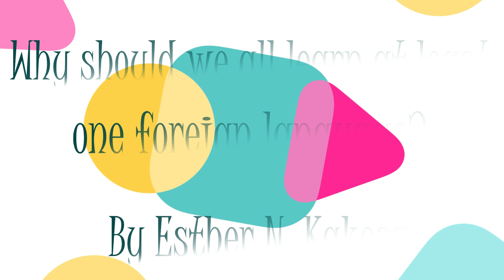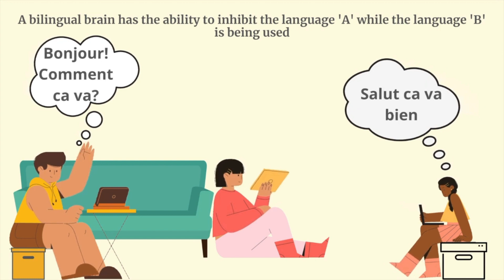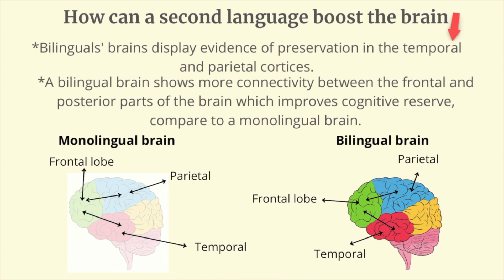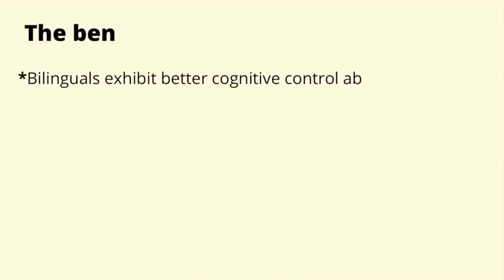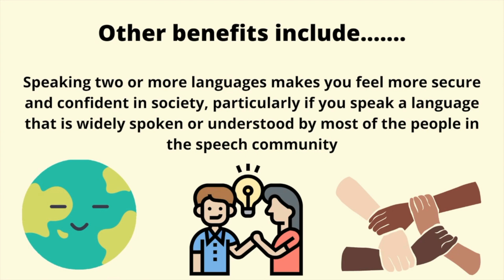A bilingual brain versus monolingual brain: The importance of learning a foreign language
Did you know that bilinguals exhibit better cognitive control abilities; the ability to judge and select certain behaviours and reject others.
Bilinguals show more mental flexibility; an ability to adjust activities and content; switch between different task rules, making appropriate judgment; maintaining multiple concepts (at the same time) and shifting internal attention between each concept.
Please watch this video until the end to learn more!